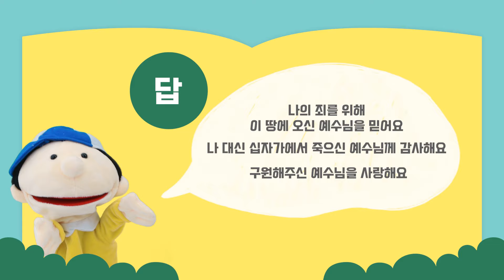4과정 1학기 종려주일 영유아유치부 성경스토리영상